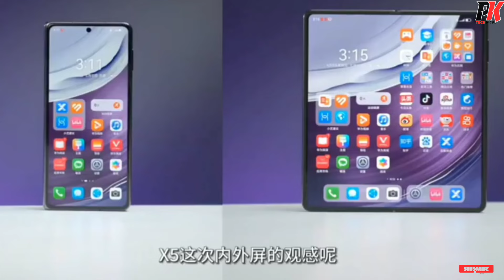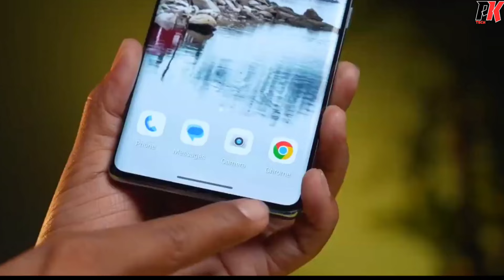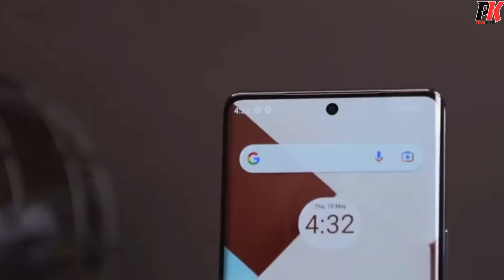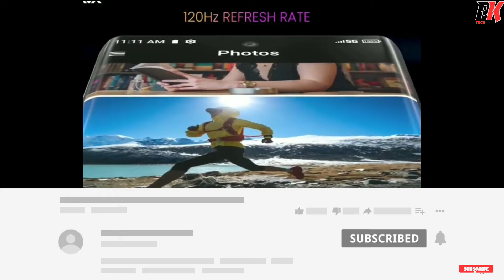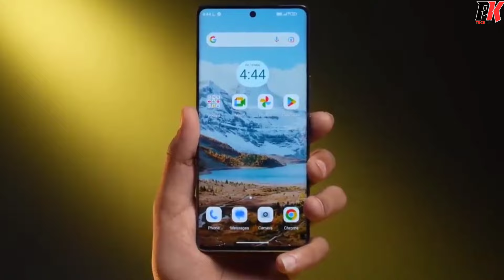Lava Agni 3 5G Mobile Unboxing And First Impression 💫 Best Camera Smartphone Under ₹2X999!}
ABHI TO START KIYA HAI .

Hello friends my name is mr parvat Kumar Hai.

I love Smartphones.

1.New Smartphones
2.mobile tricks & Tips
3.youtube tips and tricks
4.lifestyle vlog

✍️ Sabse Alag and New 😊

Agar aap logo ka saath bana Raha to bahut kuch karunga aapke liye. 💫

Pk Mavi Official 👩‍❤️‍👨👇👇

Stylish comedy

Pk Tech Gyan